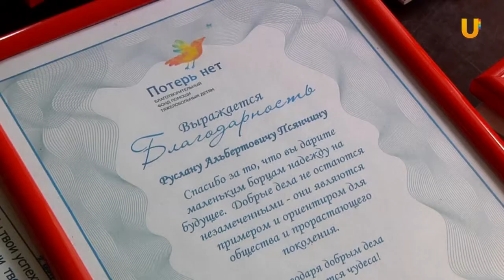UTV. Юные уфимцы, победившие рак, вернулись из Москвы с медалями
Маленькие чемпионы вернулись в Уфу. Ребята прилетели из Москвы, где участвовали в традиционных «Играх победителей». Соревнования проходят среди детей, которые смогли побороть рак. О жизненных победах и спортивных достижениях - наш следующий сюжет.